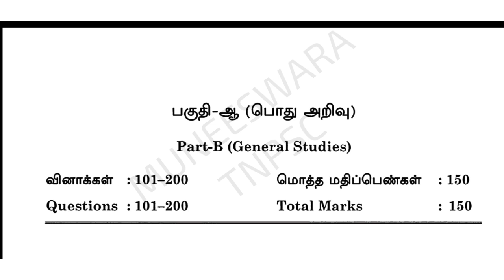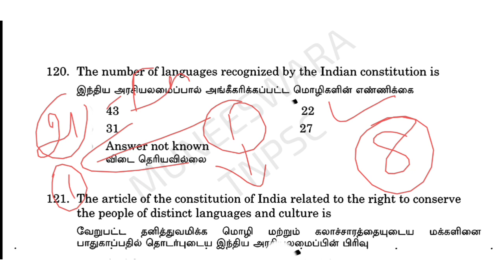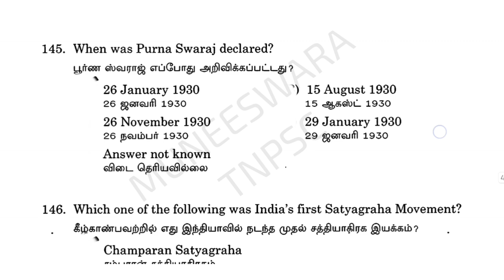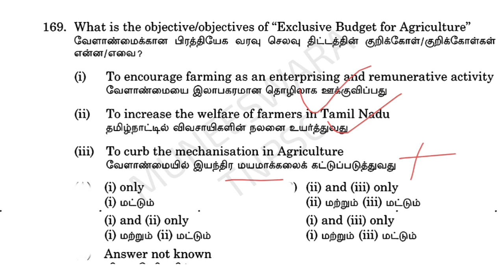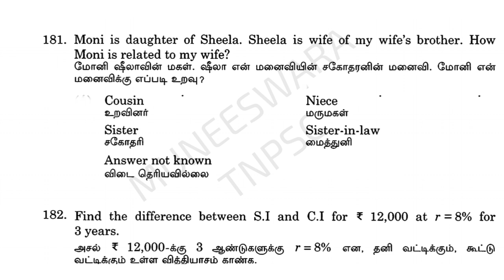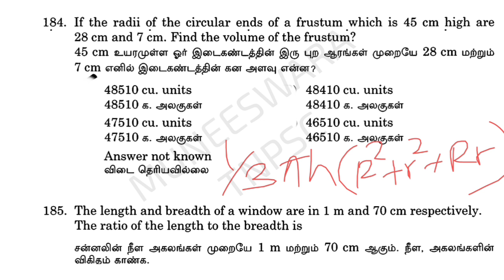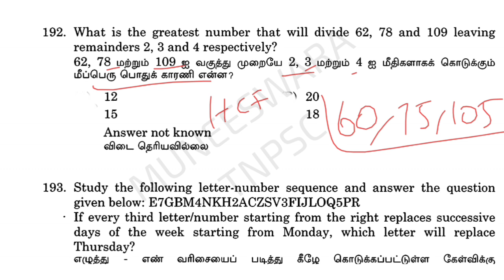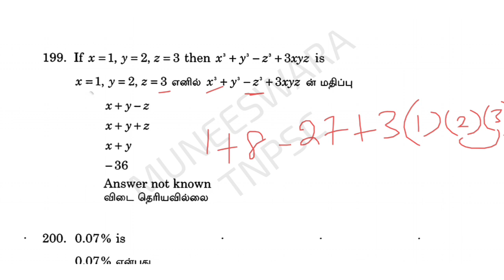TEST - 03 / TNPSC GROUP 4 & MHC / FULL TEST QUESTION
MUNEESWARA TNPSC FREE CLASS

#  tnpsc group books
# tnpsc group 4 all notes
#  tnpsc all group details in tamil
# tnpsc achievers
#  tnpsc beginners
# tnpsc தமிழ்
# TNPSC channel
# tnpsc இலக்கணம்
# tnpsc job vacancy in 2023
# tnpsc group 4 full test question
# tnpsc begginers
# tnpsc maths short cut
# tnpsc current affairs
#  tnpsc express
#  tnpsc biology
#  tnpsc economic
# tnpsc science
#  tnpsc Gk questions
# MHC requirements
#  MHC free class
# MHC exam date 2023
# MHC vacancy

தமிழ்நாடு அரசு பாட நூல்

நன்றி தமிழ்நாடு அரசு

MUNEESWARA TNPSC

SCIENCE
TAMIL
PHYSICS
CHEMISTRY
BIOLOGY
INDIAN HISTORY
INDIAN POLITY
GEOGRAPHY
PSYCHOLOGY

எப்படி பாஸ் பண்ணுவது ஈசியாக படித்து பாஸ் பண்ணலாம்.

TNPSC GROUP 4 & 2 , MHC, POLICE, SUB INSPECTOR, FOREST, TNUSRB, ALL GOVERNMENT JOBS FREE CLASS AND FREE TEST,

DAILY LINE BY LINE QUESTION TEST
HOW TO CKEAR THE GROUP 4
MHC COURT EXAM CLEAR

# TNPSC
# COURT
GROUP 4
# MHC
# POLITY
# tnpsc prepration
# tnpsc free test and class
syllabus base questions